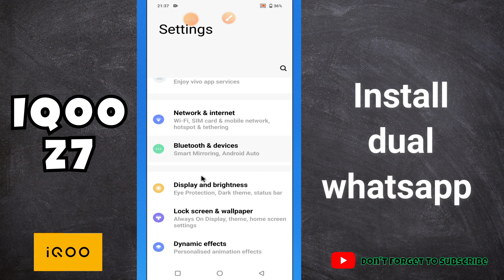How to use dual whatsapp || Dual whatsapp settings IQOO Z7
How to Install dual whatsapp How to use dual whatsapp || Dual whatsapp settings IQOO Z7